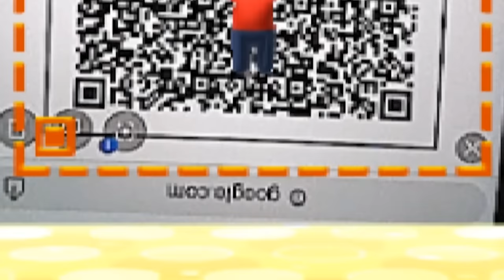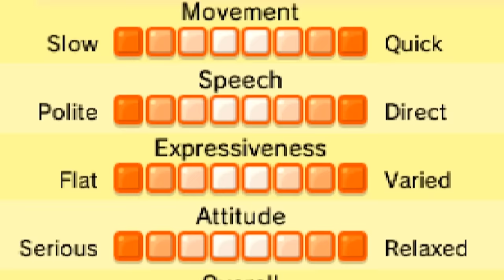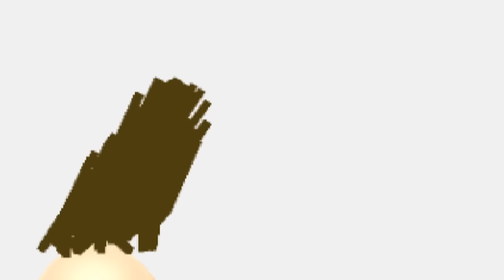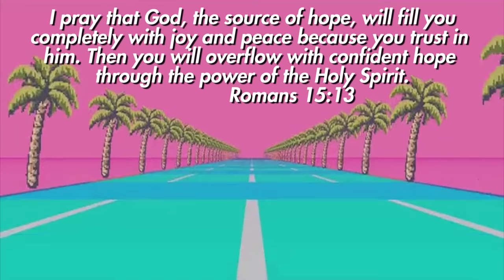I added Isaac to Tomodachi Life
Today in Tomodachi Life, we add a Isaac from The Binding of Isaac to craptown island!

Snapchat! YuBplays